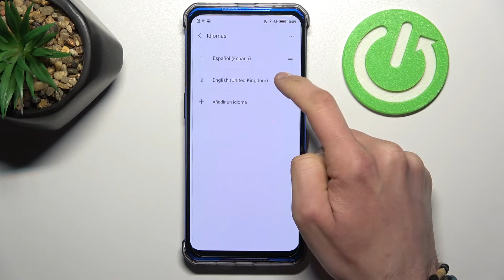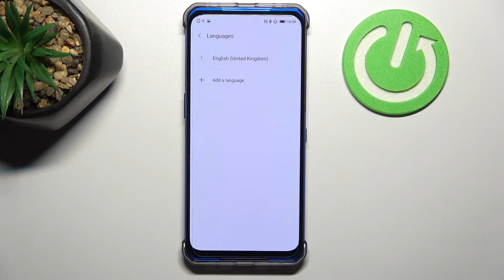Cómo cambiar idioma en tu LENOVO Legion - configuración de idioma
En este tutorial te presentamos cómo cambiar el idioma de tu LENOVO Legion. Sigue las instrucciones y descubre cómo acceder a la configuración de idioma fácil y rápidamente.